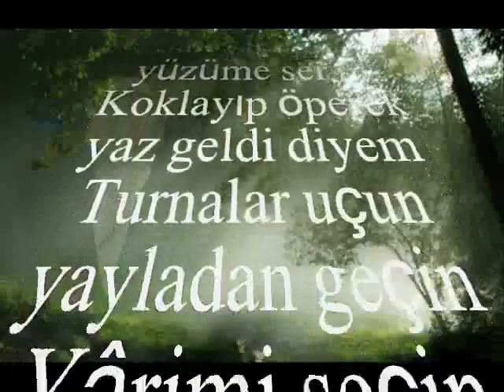Ümit KOROĞLU-Yeşil Gözlerinini Ufkuma Gerki (HİCAZ)R.G.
SOLİST:
*ÜMİT KOROĞLU*
VİDEOYU YAPAN
*RECEP GAYRETLİ*
GÜFTE: RAMAZAN GÖKALP ARKIN
BESTE: SADETTİN KAYNAK
USUL: CURCUNA
MAKAM: HİCAZ
Yeşil gözlerini ufkuma ger ki
Bahar geldi diye türkü söyliyem
Sarı saçlarını yüzüme ser ki
Koklayıp öperek yaz geldi diyem
Turnalar uçun yayladan geçin
Yârimi seçin turnalar
Gurbet Elde Kaldım Halim Nicedir
Derdim Şu Dağlardan Daha Yücedir
Ayrılık Sevene Bir Bilmecedir
Çözemedim Bilmeceyi Neyleyim
Yârimi seçin turnalar.